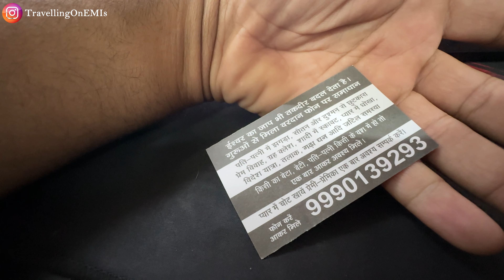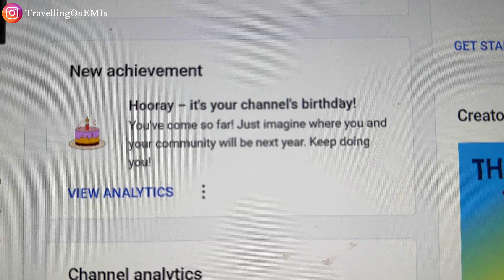Happy Birthday Papa ❤️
CAMERAS
Go Pro hero 10 black (Latest)

Go pro hero 8 black (Pocket friendly)

Vivo x60 pro phone (Pocket Friendly)

Vivo X70 Pro (I use and is available on flipkart)

GoPro dual battery charger for travel purpose

DRONE

DJI Mavic Mini (No Permission required)

[🚗 Automotive] Sgtb Ktm Duke Or Rc 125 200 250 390 Cnc Frame Sliders With Brackets Heavy

[🚗 Automotive] 7/8" 22mm Cnc Alu Motorcycle Handlebar Grips For Honda Cbr150 Cbr500 Cbr100f Cbr1000rr Cbr1100xx Cbr125 Cbr250 Cbr300r Cbr400rr Cbr400f Cbr450sr Cbr600rr Cbr600f Cbr900rr Cbr954rr Blue

[🍫 🍫] Mojo Bar Thins - Assorted Dark Chocolate Combo Of 5

[🚗 Automotive] Spedy Bike Clutch Cable Unit For Honda Cbr 250r Cc_284

[🚗 Automotive] Vega Atom Isi Certified Smooth Matt Finish Open Face Helmet For Men And Women With Clear Visor

[🚗 Automotive] Geo Self Starter Motor Motorcycle Suitable For Honda Cbr150r/ Cbr 150 New Start Motor Engine Starter Motor Motorcycle Starter Motor Engine Assembly

[📷 Electronics] Gopro Hero10 Black - Waterproof Action Camera With Front Lcd And Touch Rear Screens